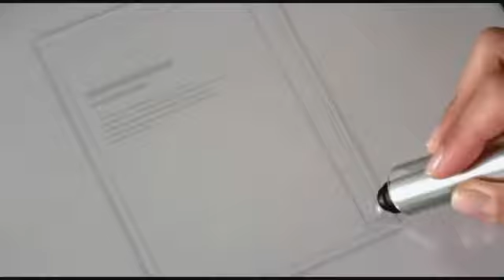TEDxYouthBerlin 11/20/11 - Fabian Hemmert "Wir dürfen nicht erwachsen werden - Erfinder gesucht!"